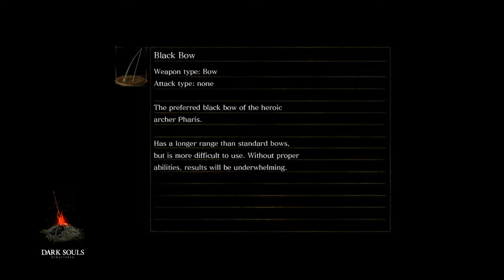Pinwheel, aber er ist schwer? Dark Souls: Daughters of Ash (Teil 3/8)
Teil des folgenden Videos: coming soon

Dark Souls ist ein Spiel, dass den Ruf hat, sehr schwer zu sein. Tatsächlich wird es aber mit Erfahrung immer leichter - man weiß, wo die guten Items sind, wo man zuerst hingehen sollte und wie man so manchen Boss sogar komplett überspringen kann. Die Gefühle, die der erste Run geweckt hat, verblassen mit der Zeit.

Daughters of Ash ist eine Mod, die diese Gefühle zurückbringen will. Die Orte sind vertraut, und doch ist nichts mehr so, wie es war. Und so bietet sich die Chance, Lordran auf eine Weise kennen zu lernen, die man sich zuvor nie hätte erträumen können. Ist diese Mod ein "Master Mode" für Dark Souls?

-- Kapitelauswahl --
0:00 Catacombs / Bone Chimney
26:00 Pinwheel
43:30 Humanity Farming
1:06:48 Sen's Iron Golem
1:23:20 Catacombs / Bone Chimney
1:42:57 Tomb of Giants / The Undercrypt
2:54:16 Firelink Shrine
3:00:00 Hellkite Drake
3:11:09 Anor Londo
3:45:25 Lautrec und die Buben